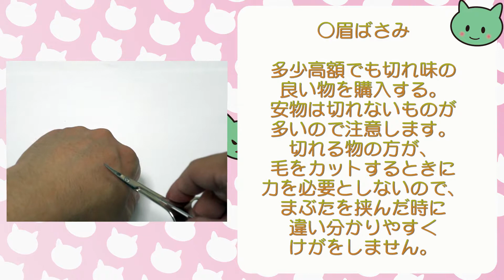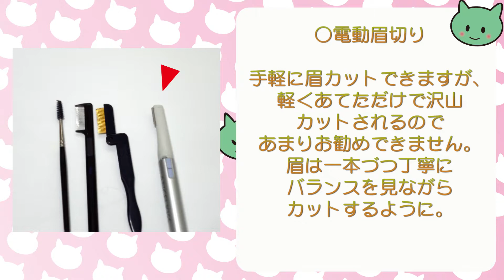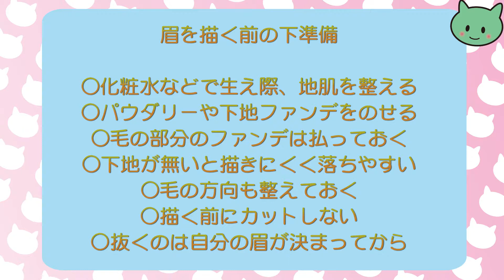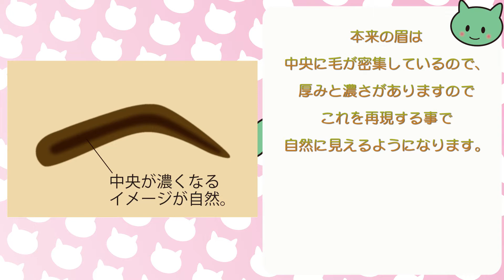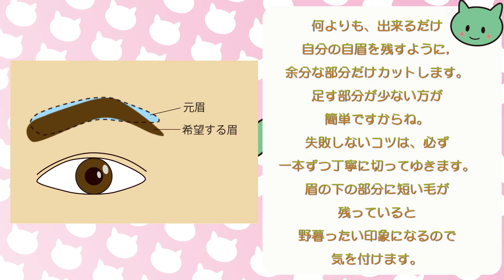誰でもできるメイク直伝の眉メイク③ もにっこ美容部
メイクアップ初心者講座眉編の3回目になります。
今回は眉の基本構成する３つのポイントのバランスのとり方と、描く際の注意事項などを解説いたします。
まずは基本である三角眉の作り方です。
実際にメイクをしながらでないので、とりあえず始めてみるといった感じで不備は多いと思います。ごめんなさい。
映ってOKなモデルさんが近くにいないので、イラストや図解での説明が多くなります。作りながら工夫をしてゆくつもりです。
ご要望などありましたら、お伝えください。次回以降に反映させます。
化粧品そのものの情報ではなく、考え方、進め方の解説になります。
少しでもお役にたてたら幸いです。
希望がればメイク診断などもいたしますので、お気軽に声をかけてください。
登録の方もよろしくお願いいたします。